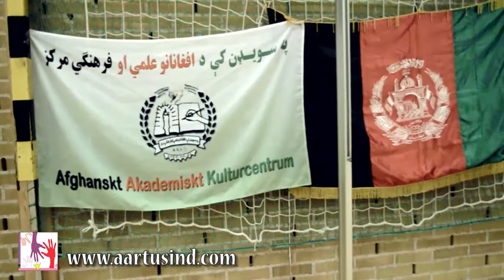Coach Hajji Ghafar breaks the news of upcoming volleyball tournament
[the content of this video is in Pashto and Persian]
Hajji Abdul Ghafar, coach and the team manager for the Shamshad volleyball club reflects on the result achieved by his team in the Afghan-European volleyball tournament in the Swedish city of Malmö and breaking the news of a large Europe wide volleyball tournament hosting by his club.